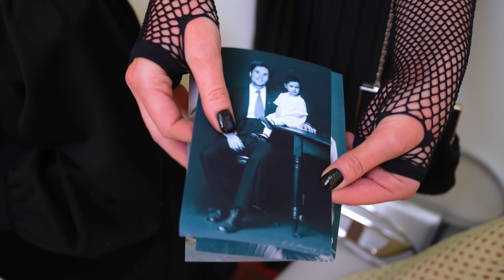Hat Kamil einen BABY BOO? 😱 Schulfreunde warten auf Halloween | KiKiDo Campus German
Es stellt sich heraus, dass Kamil einen BABY BOO hat! Wie bekommt er vor Halloween ein Baby? Haben böse Mächte es ihm gegeben? Schulfreunde warten auf Halloween und beginnen eine Untersuchung auf dem Campus. KiKiDo Campus German 🌈 Vorheriges Video